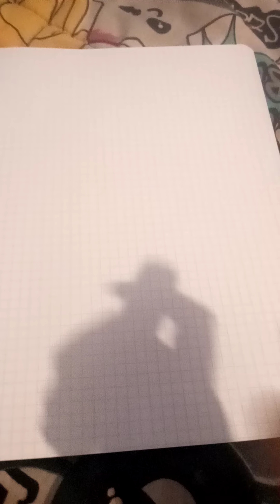como dibujar skid i pump